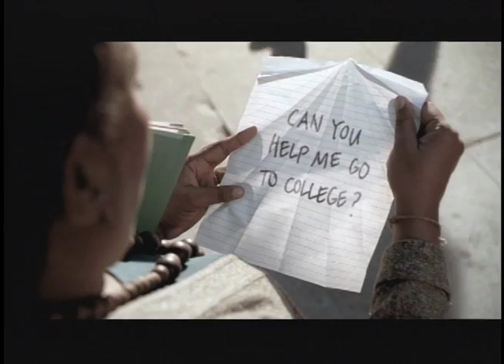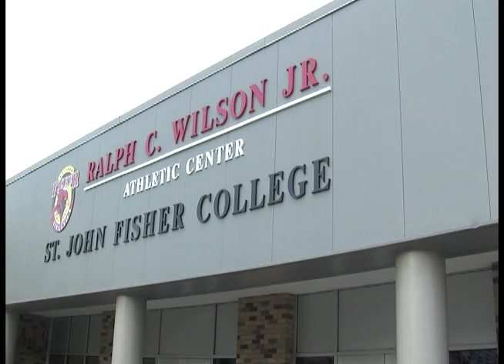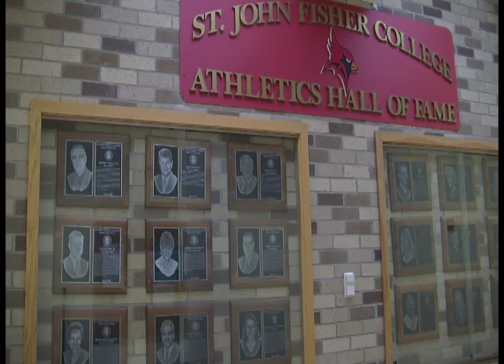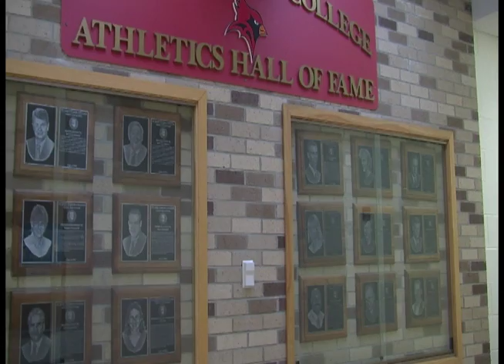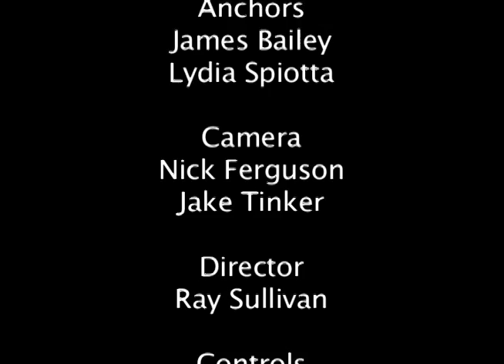Fisher Sports Desk 10/7/14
My 1st ever show early freshman year. Can only get better from here!